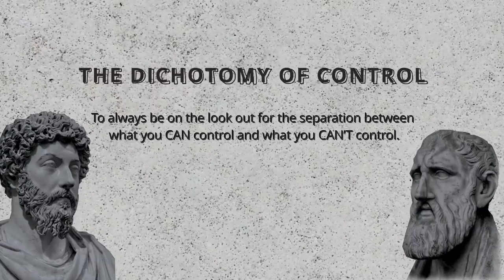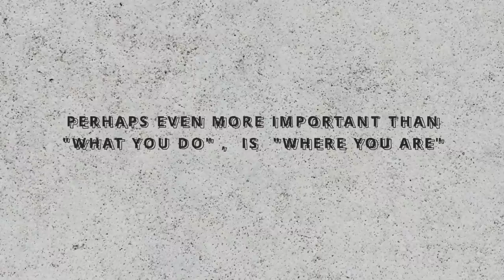This Pond Changed How I View Success